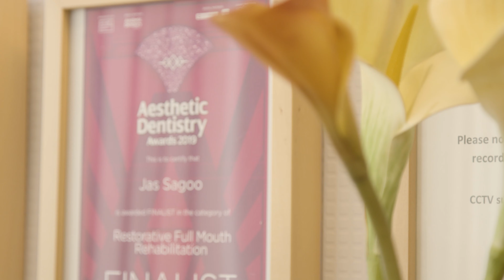Perfect Smile Spa Hornchurch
Multi-Award Winning Dental Clinic and Dentist in Hornchurch, Essex.